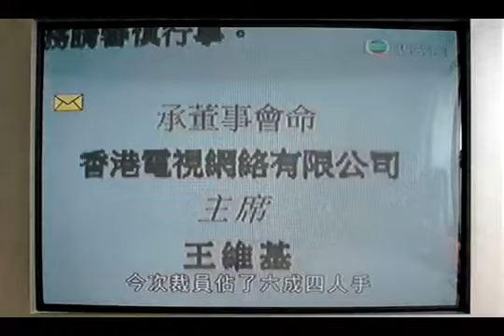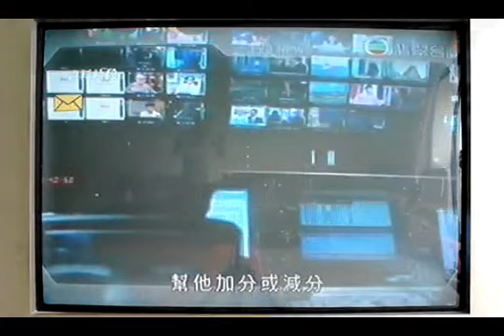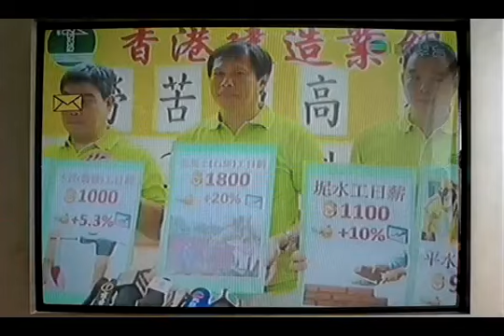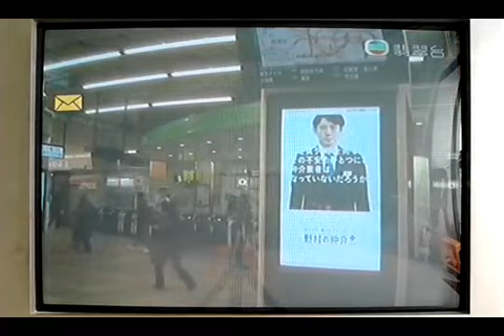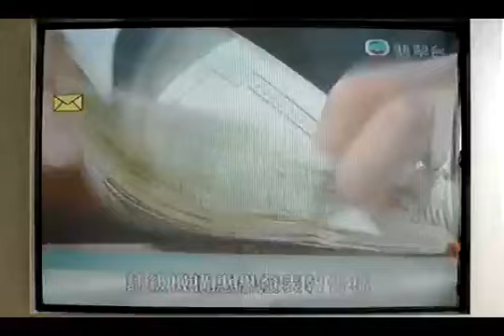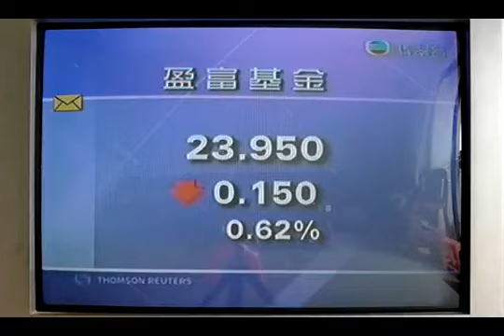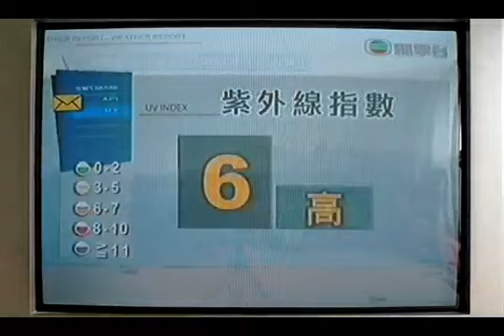2013-10-16 無線電視 午間新聞TVB Noon News